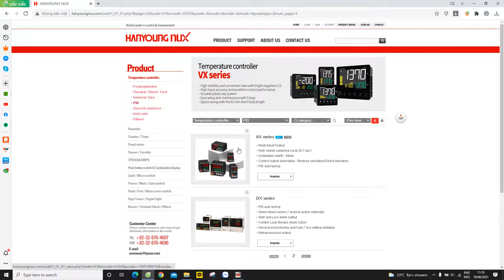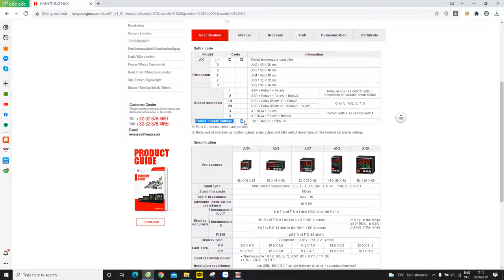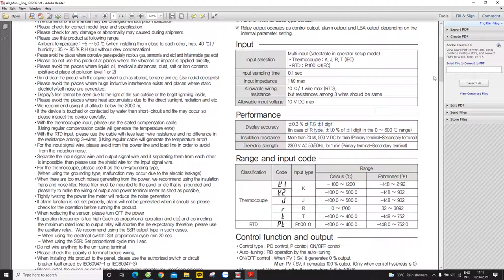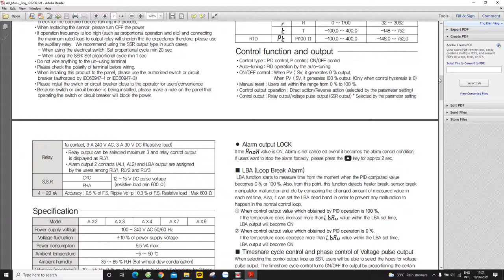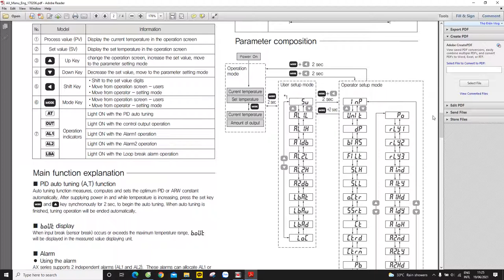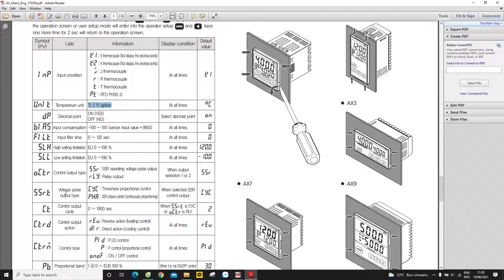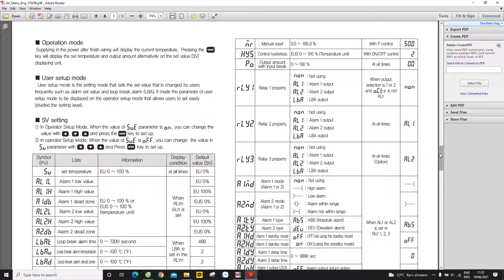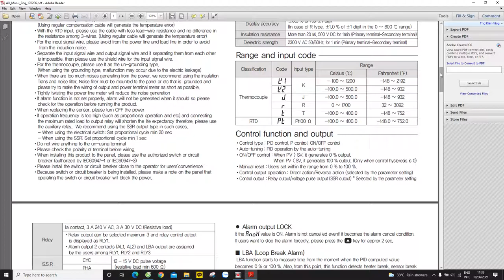[THỢ ĐIỆN VLOG TRAINING]_MANUAL HƯỚNG DẪN SỬ DỤNG ĐỒNG HỒ NHIỆT ĐỘ AX HANYOUNG NUX - 0932654896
Thông tin Hỗ Trợ và Tư Vấn:
Technician staff: Mr. thắng
Để ủng hộ mình các bạn có thể tặng mình 1 Like.